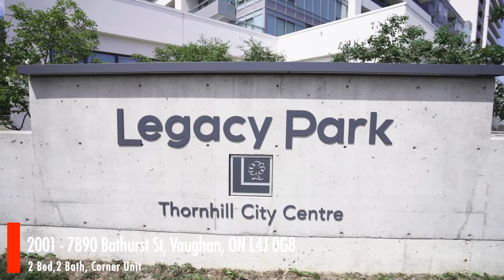💎 Your Next Condo Investment In Vaughan Ontario!! 💎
📍 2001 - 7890 Bathurst St, Vaughan, ON⁣
📊 Corner Unit, 2 Bed, 2 Bath⁣⁣⁣⁣
💰 $675,000.00⁣
☆ Open Concept Modernized Kitchen⁣
☆ Stainless Steel Appliances⁣
☆ Quartz Countertop⁣
☆ Spa-Like Master Bedroom⁣
☆ 1 Parking & 1 Locker Included⁣
☆ Close to Promenade Mall, Highway 7⁣
☆ Access to 407 & 404⁣
☆ Walmart, Shoppers, Restaurants, LCBO & More!⁣